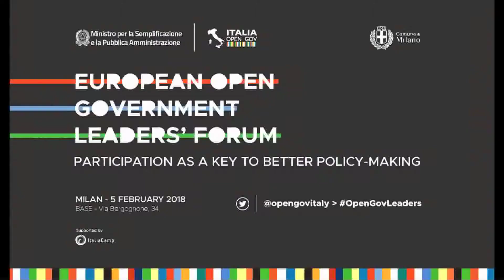OGP European Leaders - 25 a question for Patrick O’DONOVAN TD, Ireland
European Open Government Leaders' Forum
MILAN | 5 FEBRUARY 2018 | BASE - Via Bergognone, 34